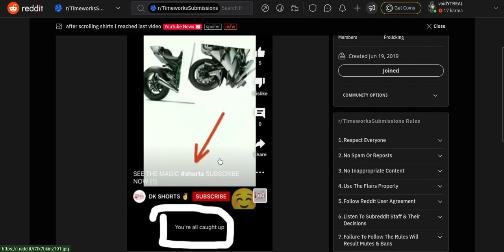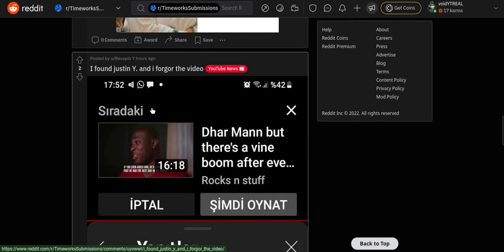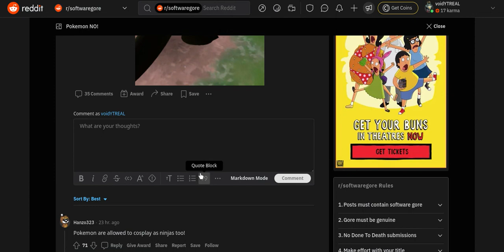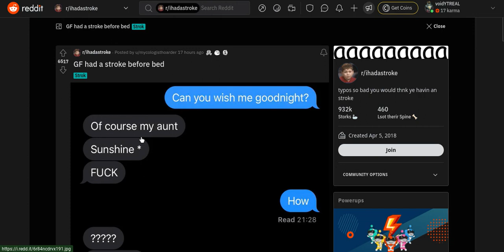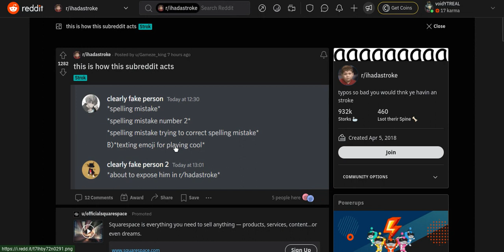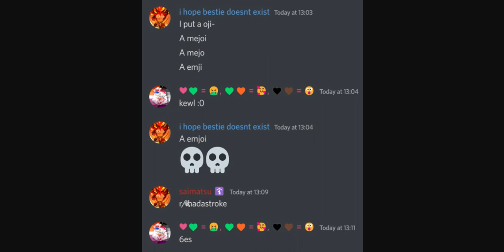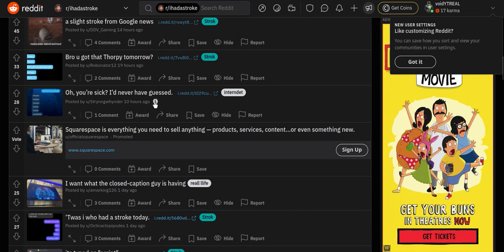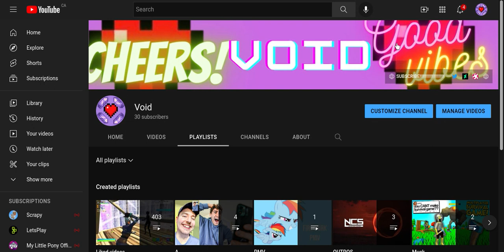Reacting To reddit Top Post